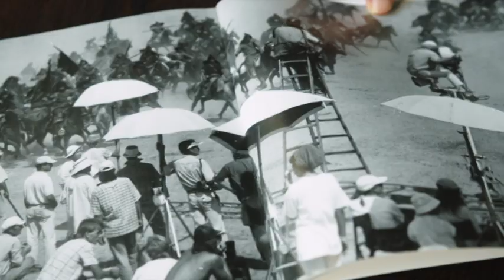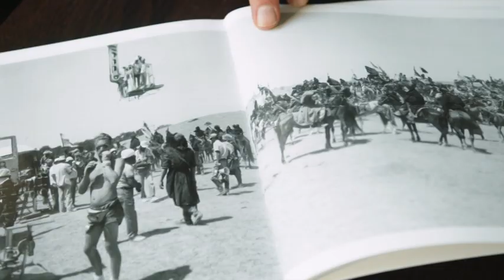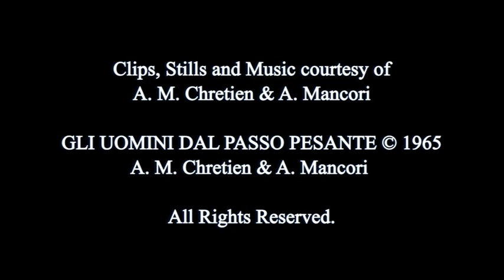Intervista a Davide Mancori per il film "GLI UOMINI DAL PASSO PESANTE"